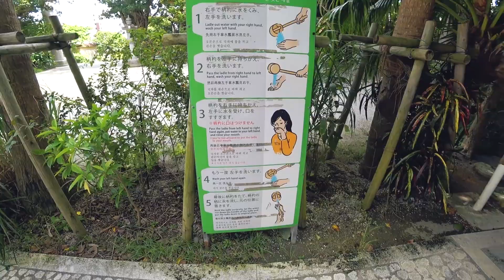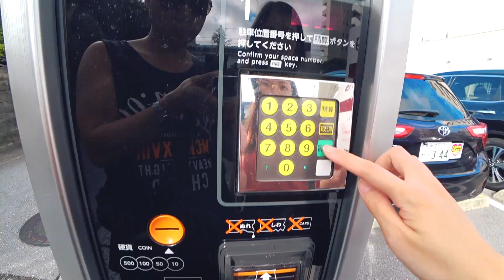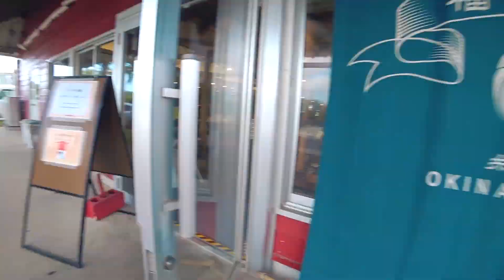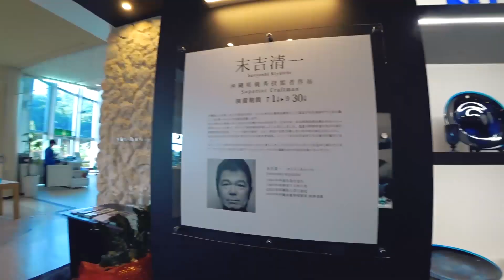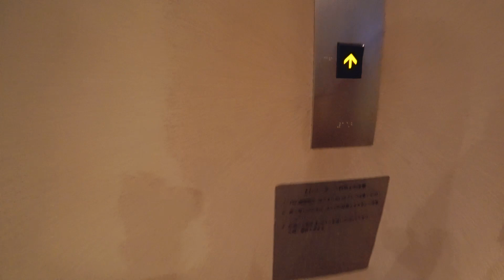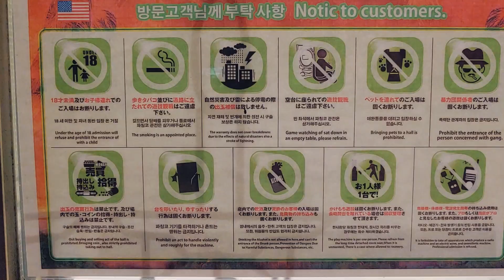오키나와 필수 여행지 맛집, 호텔 모음.ZIP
오늘은 드디어 남은 시간동안 오키나와의 대표적인 관광지를 한번에 몰아서 다 보는 날이에요. 숙소도 오늘만은 수영장도 있는 좀 더 좋은 곳으로 예약해서 마지막날의 유종의 미를 찍어보려고 합니다.

오키나와 필수 여행지와 맛집 호텔 모음집 함께 보실까요?